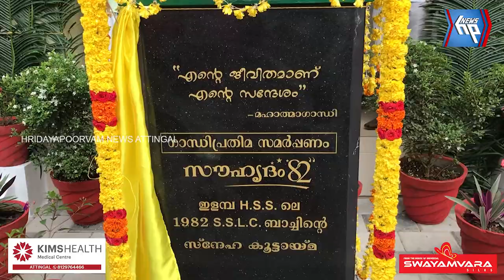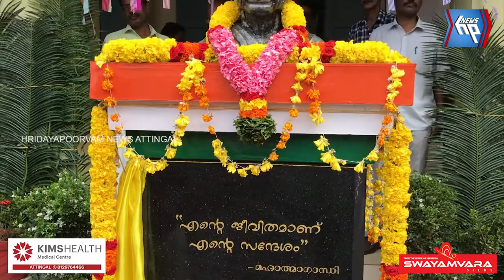ഇളമ്പ ഗവ. ഹൈ സ്കൂളിലേയ്ക്ക് 'സൗഹൃദം 82'' ബാച്ച് ഗാന്ധിജയന്തി ദിനത്തിൽ ഗാന്ധി പ്രതിമ നൽകി മാതൃകയായി